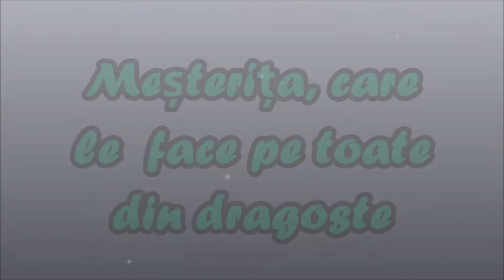Meșterița, care le face pe toate din dragoste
Biblioteca „Ovidius” prezintă: O nouă poveste din serialul de povești digitale. Episodul  cinci se numește „Meșterița, care le face pe toate din dragoste” și constitue un omagiu adus tuturor voluntarilor bibliotecii noastre și, în deosebi, un semn de recunoștință pentru Nina Bejan care a depus multă străduință în cadrul Atelierului „Miracol”, împărtășind cu toată lumea din secretele sale, din iscusința și bunătatea ei, ce o caracterizează.